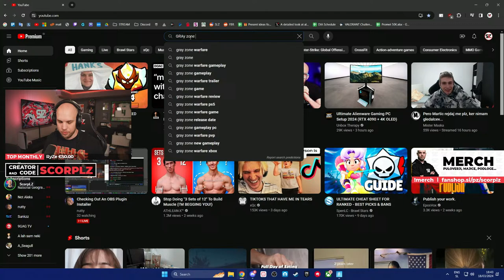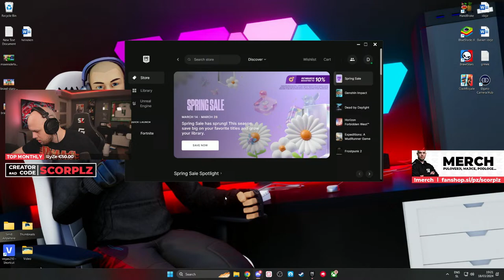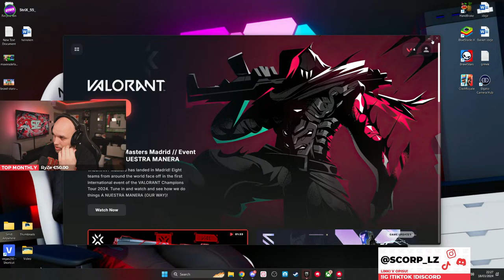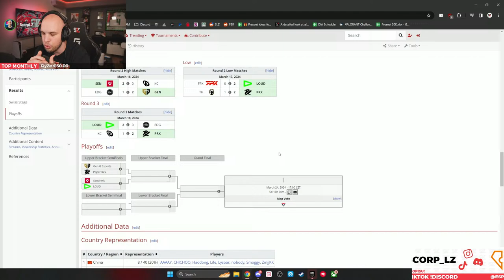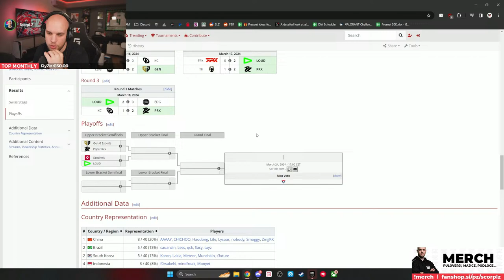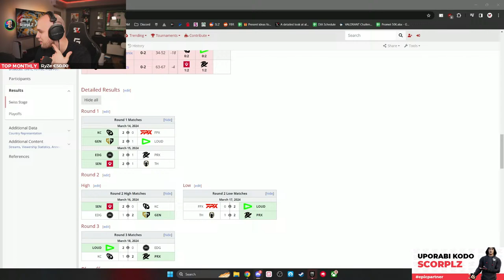🔴Nov pondelk nov stream!💥Uporabi kodo SCORPLZ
🥜 Nic Nac's Ambasador

💳 TOP 5 DONATORJEV
🥇 ScorpVL - 3,774€
🥈 Bleiburgkid - 2,444€
🥉 Anonymous - 2,079€
  4. Hondica - 1,854€
  5. Minti - 1,659€